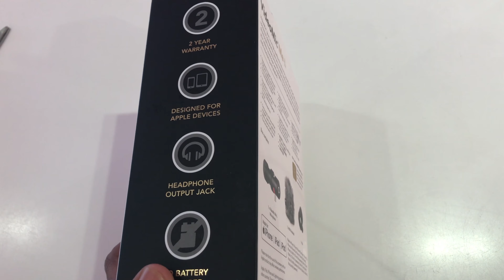IHowTo - Rode Microphone Me-L (iOS)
See what comes with the Rode Microphone Me-L for iOS.